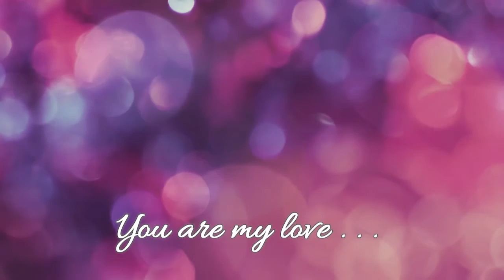Liverpool Express - You are my love